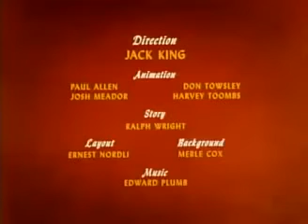Donald Duck Cartoons Full Episodes Donalds Crime 1945